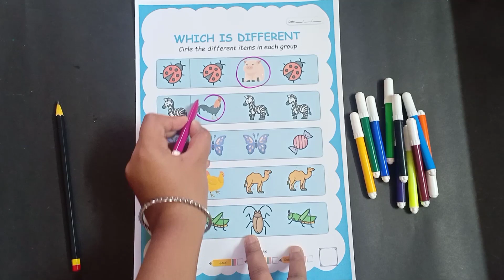Nursery Worksheet || Learn which is different || Circle the object which are different in each row